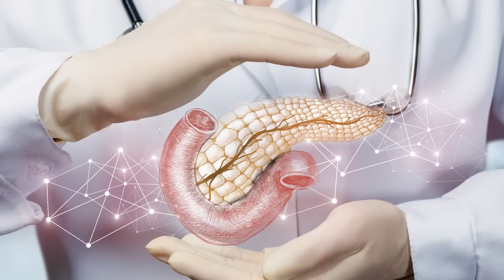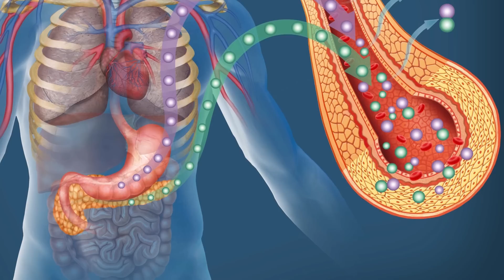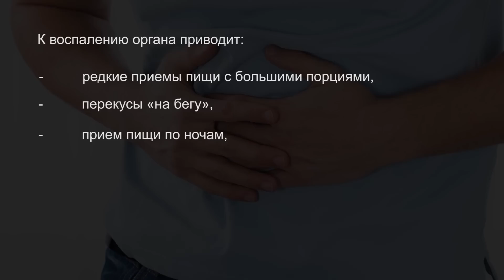Эти ПРОДУКТЫ и ПРИВЫЧКИ оказывают ГУБИТЕЛЬНОЕ ДЕЙСТВИЕ на ПОДЖЕЛУДОЧНУЮ ЖЕЛЕЗУ!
Губители поджелудочной железы! От Вашего питания зависит не только работа внутренних органов, но и внешнее состояние кожи, волос и ногтей. Не зря существует поговорка: «Ты – это то, что ты ешь». Богатые витаминами продукты способны продлить красоту и молодость организма. Наоборот, вредные вещества приводят к развитию хронических недугов органов желудочно-кишечного тракта. Поджелудочная железа вредные продукты. Панкреатит диета.

0:00 Общая информация о поджелудочной железе
1:47 Влияние вредных пищевых привычек на здоровье поджелудочной железы
2:51 Перечень самых вредных привычек и продуктов для поджелудочной
9:22 Вредные привычки для поджелудочной железы, не связанные с продуктами питания